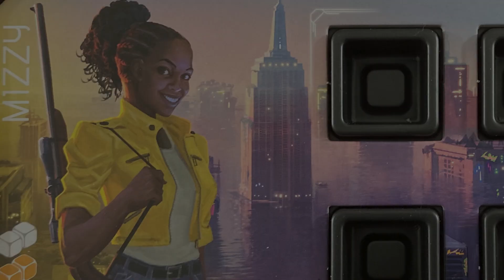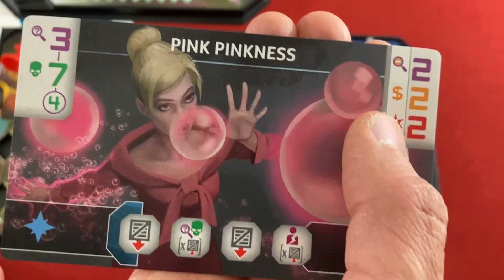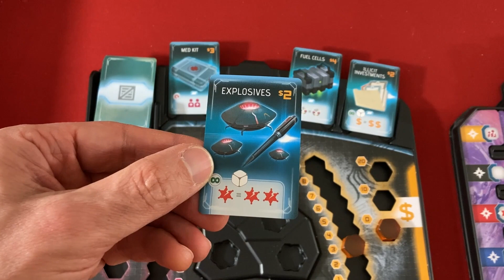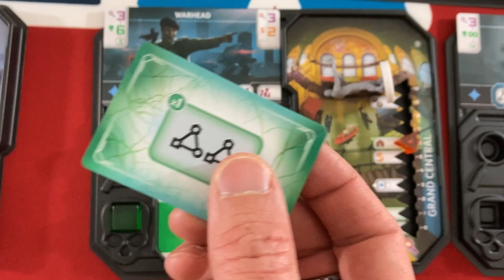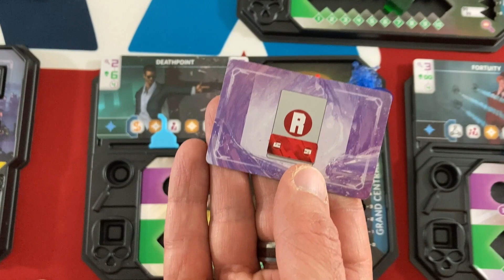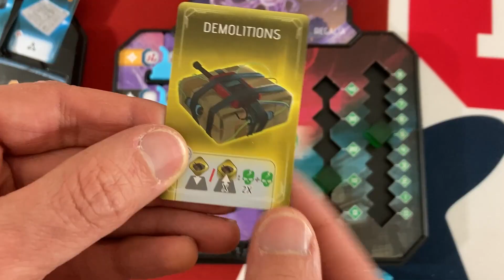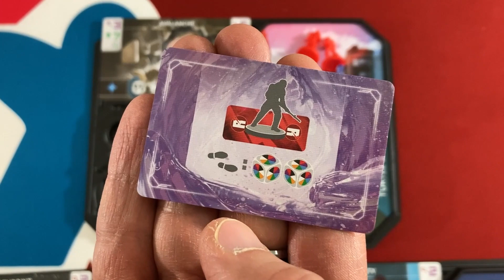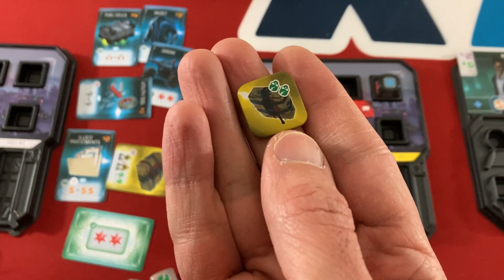The Reckoners: Steelslayer | Solo Playthrough | With Mike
This cooperative game gets a kick of variety with the new Steelslayer expansion.
0:00 - Introduction
0:56 - Overview of Play
5:00 - Round 1
15:25 - Round 2
21:07 - Round 3
25:16 - Round 4
29:00 - Round 5
32:36 - Round 6
36:24 - Round 7
39:18 - Outro